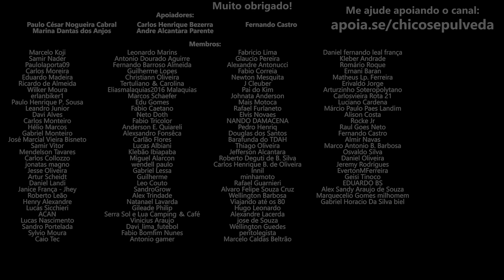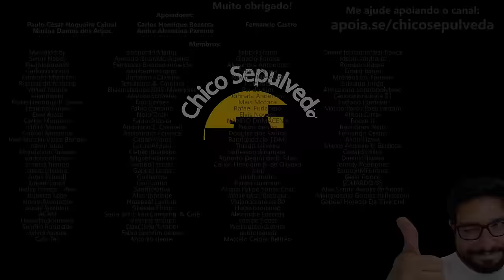O MAIOR RIDE DE ROYAL ENFIELD DO MUNDO - 1000 MOTOS NO AUTÓDROMO DE INTERLAGOS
🔹Faça uma doação em Bitcoin ou Ethereum:
BTC: bc1ql5esj3ctne5gv9mqg54j4gsns280fpu3jfxqjm
ETH: 0x16be8dc1D7f74c1CB2AA2e02089EA5f5fd168bc3